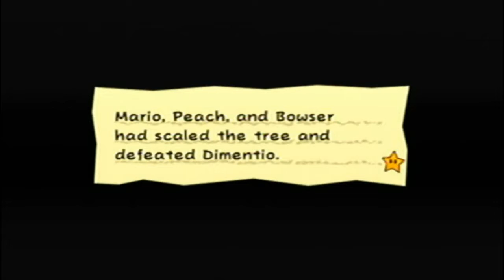Super Paper Mario: What Is Dimentio Planning-Part 14-Nightrow Gaming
We managed to progress through the giant tree, we beat dimentio and we finally reach fort fracis we also found some refrence to theolder game and console but makes me wonder what is dimentio scheming.